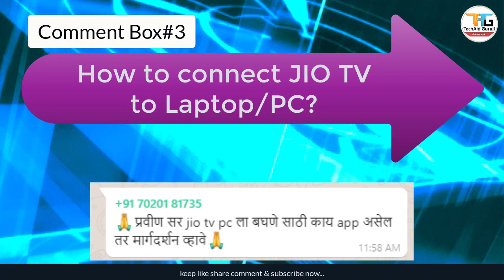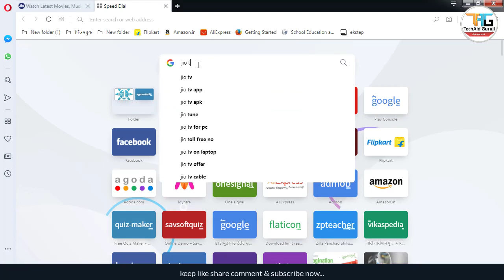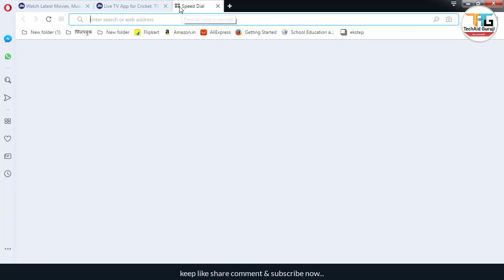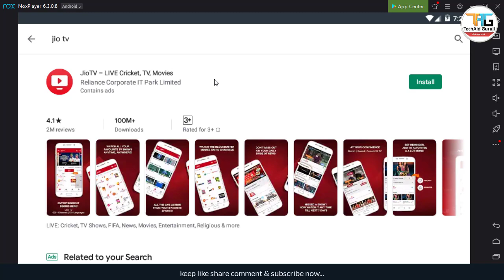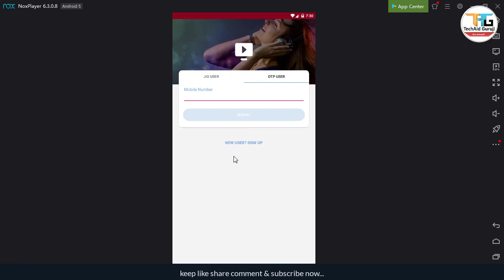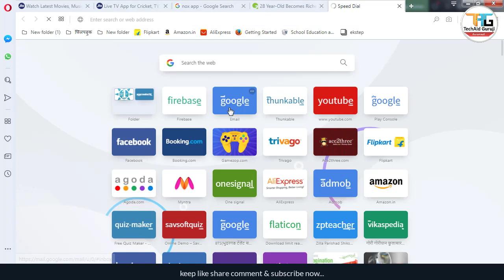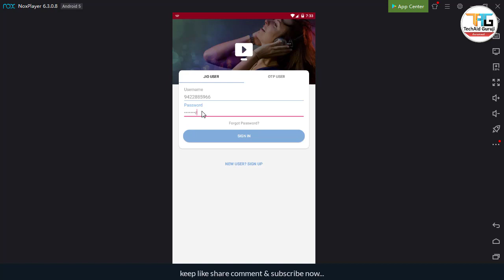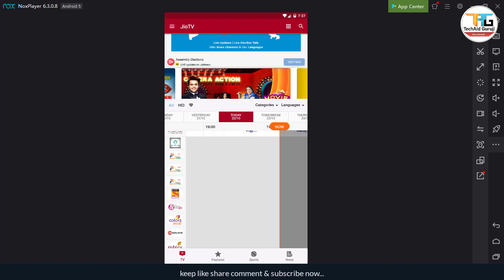How to connect JIO TV to Laptop / PC? | Webseries Part-6 | What's app comments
Webseries Part-6
मराठी वेबसिरीज - 'आम्ही तंत्रस्नेही'
hi Friends, Today I am showing you about How to connect JIO TV to Laptop / PC?

How to connect JIO TV to Laptop / PC?
What's app comments
how to..

Best mike for clear audio
Boya BYM1 Condenser Microphone

# I use this Tripod Stand Holder for Mobile Phones & Camera